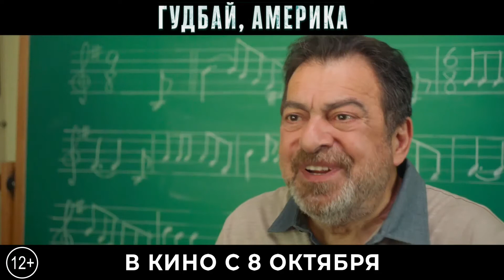Гудбай, Америка — Трейлер (2020)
Официальный трейлер русского фильма «Гудбай, Америка» 2020 года

▪︎ Страна: Россия
▪︎ Жанр: мелодрама, комедия
▪︎ Возраст: 12+

▪︎ В главных ролях: Дмитрий Нагиев, Владимир Яглыч, Елизавета Моряк, Юрий Стоянов, Лянка Грыу

▪︎ Описание фильма: Виктор Сергеевич едет в Америку в гости к дочери и с ужасом обнаруживает, что его внук Пол хоть и говорит по-русски, но не понимает простых вещей, знакомых и понятных каждому мальчишке в России. Неунывающий Армен пытается закрепиться в США, постепенно постигая все прелести фиктивного брака. Для давно обосновавшейся в Штатах Юли неожиданной проблемой становится невозможность найти правильно приготовленную гефилте фиш. Не так давно переехавший в Америку Игорь всячески старается откреститься от своего русского прошлого, называя себя Джейсоном. Казалось бы, совершенно разные люди с совершенно непохожими проблемами, но способный решить любую проблему авантюрист Григорий доказывает, что это не так, все герои страдают от одного недуга – пытаются забыть о своих корнях, упуская нехитрую истину: можно уехать из России, но нельзя перестать быть русским.